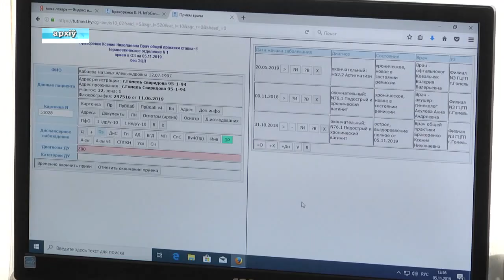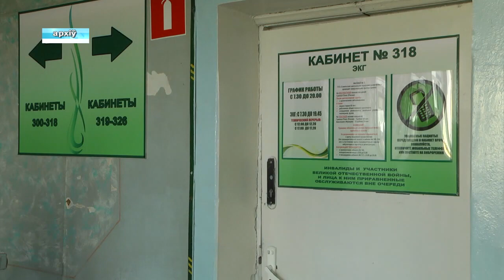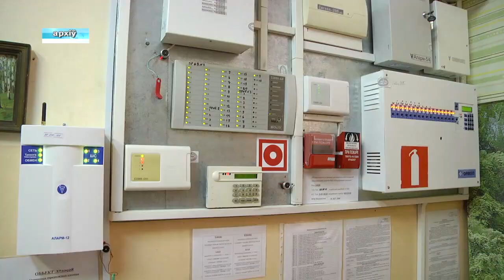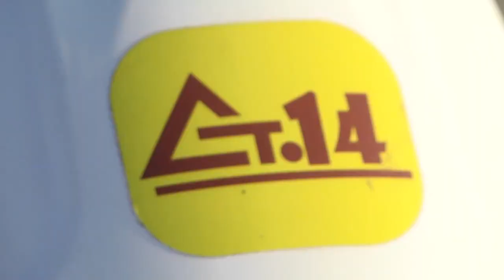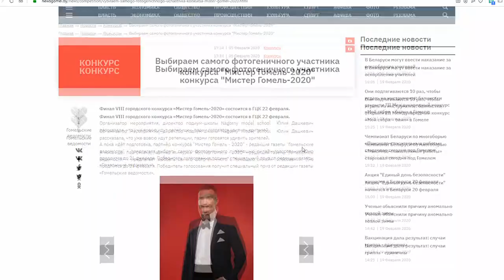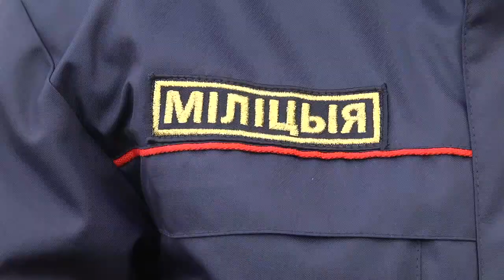19 02 2020 НОВОСТИ